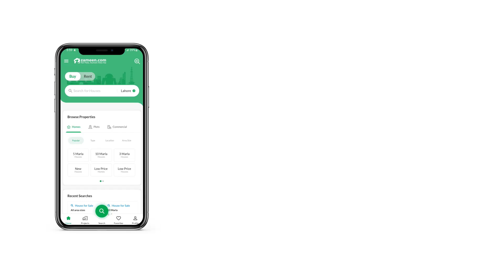18 MARLA HOUSE FOR SALE IN COOPERATIVE HOUSING SOCIETY LAHORE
18 Marla Corner Brand New Furnished House For Sale In Bankers Coprative Housing Suciety Block A

. 5 Badrooms
. 6 Bathrooms
. 2 Kitchen